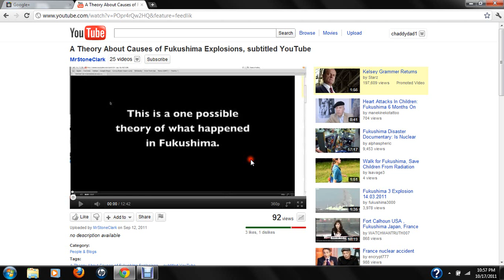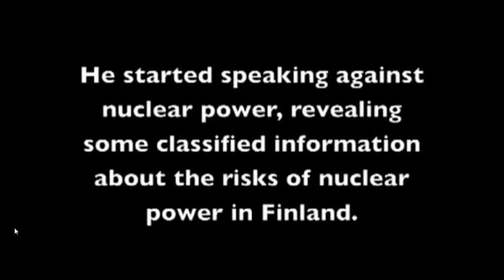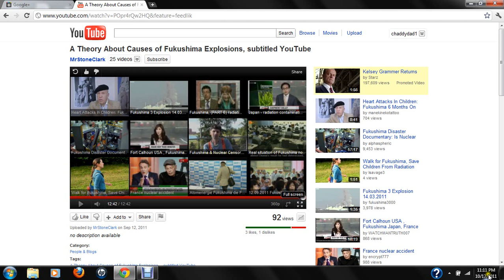FUKUSHIMA MYSTERY SOLVED,HIGHLY CLASSIFIED INFO.LEAKED,SECRET WAR BEING WAGED.wmv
TOP SECURITY CLEARANCE,secret info on Fukushima,nuclear power plant secrets,HARP and dead birds and secret war going on,mankind being poisoned,killed,getting sick,these 2 men killed for telling truth about this stuff,SHOCKING,NEEDS TO GO VIRAL ASAP.